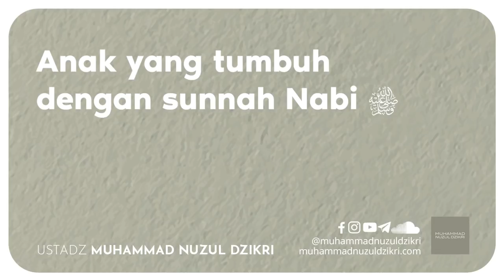ANAK YANG TUMBUH DENGAN SUNNAH NABI SHALLALLAHU 'ALAIHI WA SALLAM (1 menitan)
Video pendek diambil dari kajian:
"MENOLEH KE BELAKANG"

Facebook, Instagram, YouTube, Telegram, SoundCloud: @muhammadnuzuldzikri